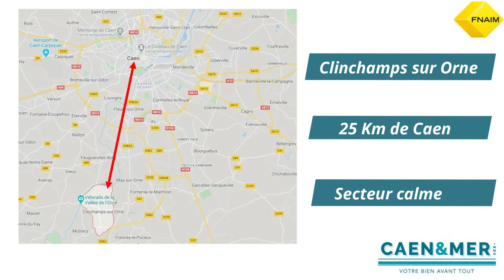CLINCHAMPS SUR ORNE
Nous sommes heureux de vous proposer en exclusivité cette maison située dans un environnement idéal au Sud de Caen.
A 25 minutes de Caen, vous serez au calme, perturbés par les seuls bruits d’oiseaux et dans un quartier recherché de Clinchamps sur Orne.
Une configuration simple sera propice à une vie avec ou sans enfants.
Un séjour et une cuisine dînatoire équipée donnent chacune directement sur terrasse et jardin exposé Sud-Est.
A l'étage, vous trouverez 3 chambres au calme et leur salle de bains.
Une arrière-cuisine, un garage et un terrain de plus de 900 m² sans le moindre bruit rendent cette maison parfaite (pour nous en tout cas !!!)

Nous sommes à votre disposition pour toute information complémentaire. Conformément à la loi TRACFIN, une pièce d'identité sera demandée pour chaque visite.